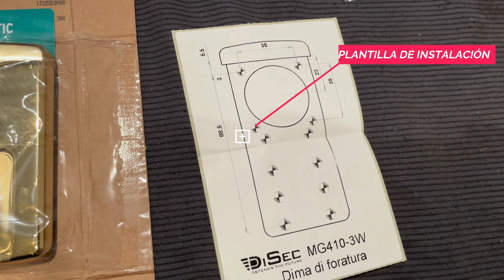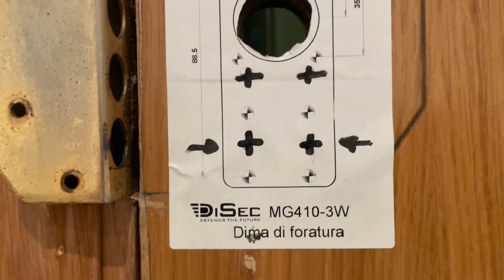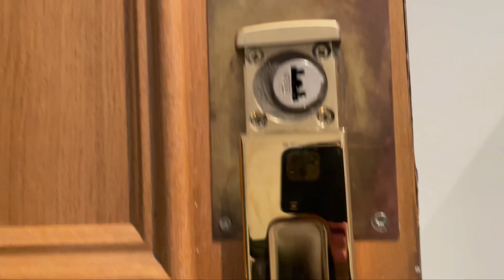💥 Escudo MAGNÉTICO para CERRADURAS de Sobreponer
Este es el escudo Mg 410 para cerraduras de sobreponer y de pompa

Qué beneficios tiene?

Impide las técnicas de habilidad, efracción y sabotajes con pegamento o introducción de objetos en su interior.

No dudes en consultarme

y no menos importante...